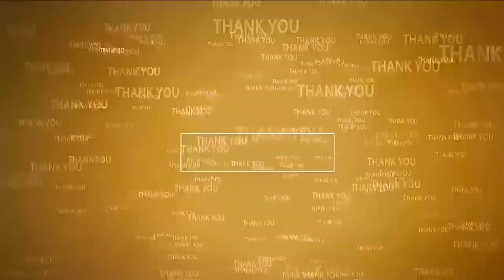ఆ నేతలంతా.. వాలంటీర్లతో రహస్య మంత‌నాలు | Anam fires on YCP Leaders meeting Volunteers | Sangam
- ఓట్లు తొలగించేందుకు అధికారిక కార్యాల‌యంలో వైసీపీ కుట్ర
- సంగం వ్యవసాయ పరపతి సంఘంలో బేటీ అయిన వైసీపీ నేత‌లు
- వాలంటీర్ల సమావేశంపై ఎలక్షన్ కమిషన్ కి ఫిర్యాదు చేస్తా
- సంగం ప్రాథమిక వ్యవసాయ పరపతి సంఘం ఎదుట బైఠాయించిన ఆనం
- తీవ్ర స్థాయిలో మండిపడ్డ మాజీ మంత్రి ఆనం రామనారాయణరెడ్డి